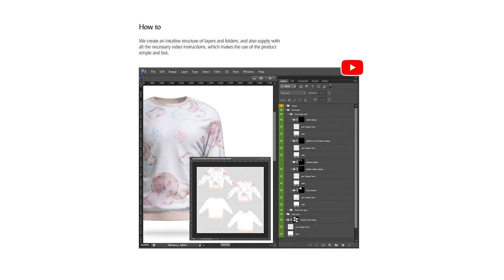Sweatshirt Animated Mockup Presentaton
System Requirements:
• Photoshop CC 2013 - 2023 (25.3)
• Photoshop 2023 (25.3) - last update - is not supported

Ultra-realistic sweatshirt mockup with detailed fabric and correct texture unweap for a 3D object, allowing you to reproduce any design idea on your sweatshirt. Apply your design for each outer and inner part of the sweatshirt separately from the collar to the bottom elastic, or save time and assign the design on the whole sweatshirt just a couple clicks.

Product includes:
• 1 psd with animated sweatshirt mockup;
• 4 psd with static sweatshirt (front, back, right and left side view);
• animated background;

Editable elements:
• sweatshirt color and design;
• collar;
• elastics on the sleeves;
• sleeves;
• bottom elastic;
• highlights;
• shadows;
• background;

Save animation as:
• animated gif;
• HD video mp4;

Important:
• Check system requirements and follow the video instructions, links to which are in a text file called "instructions.txt";
• If you are using Photoshop 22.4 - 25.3 then to work with this mockup you need to go Photoshop Preferences-Technology previews and enable Deactivate Native Canvas. You will need then to close and restart Photoshop;
• Since version 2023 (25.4) to the latest update inclusive, Photoshop has excluded some functions related to 3D objects, therefore, to use this mockup you need to downgrade to a lower version of Photoshop up to 25.3. See how to get the Photoshop version back